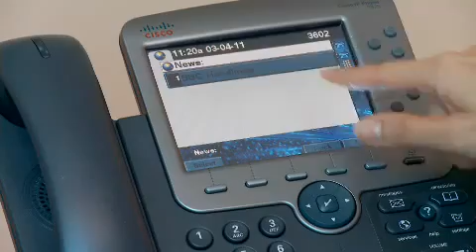Cisco & JW Marriott Marquis - Future Tech - Telepresence, Virtual Concierge, Interactive Displays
Cisco And JW Marriott Marquis Miami - Future Tech - Telepresence, Virtual Concierge, Interactive Displays And More

An interesting video about Cisco technology in the hospitality industry and cool interviews with the people who chose the products.

- Get Educated - Get Invested.